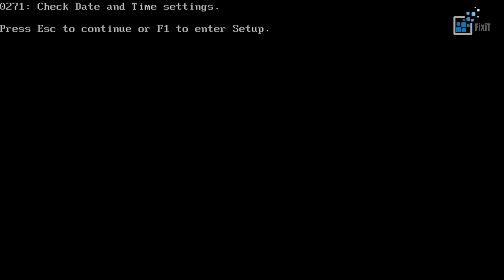Laptop nie włącza sie, nie ładuje? USB C?